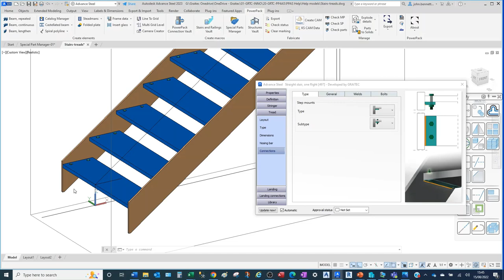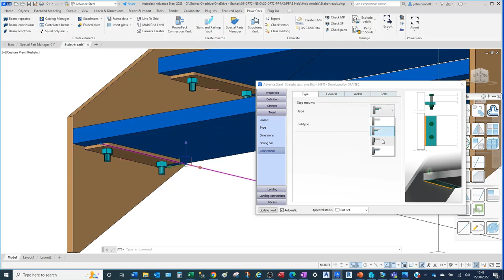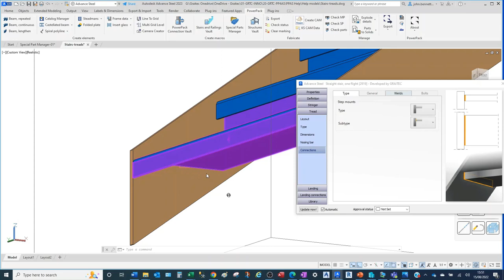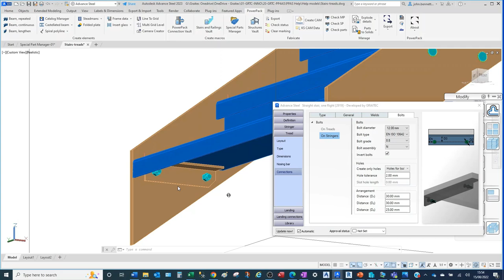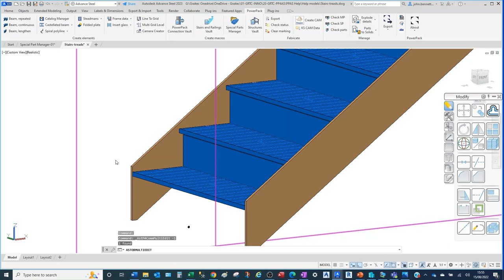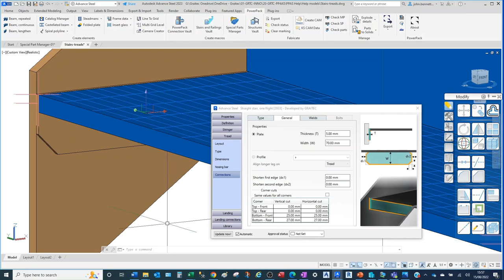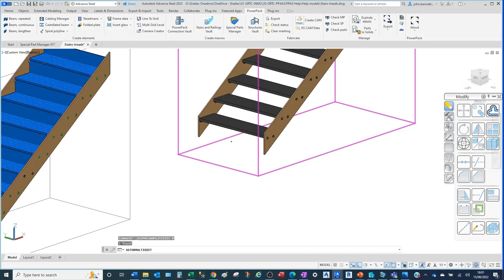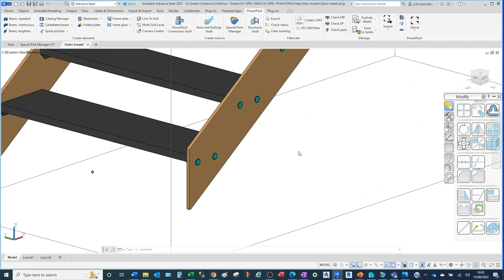Stairs: The basics 04 – Stair – Tread Connections types.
How to set and work with the different types of Tread connections within the Stair macro from the  Graitec PowerPack for Advance Steel.

We continue this series of videos to introduce the Stair macro basics to the user of Advance Steel.

To find out more about our productivity add-on for Advance Steel, just head over to the Graitec